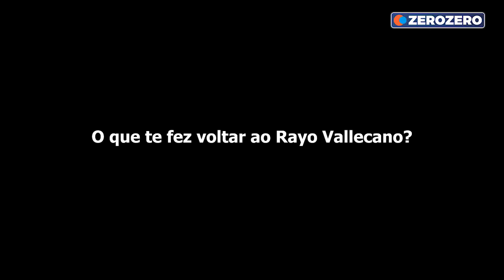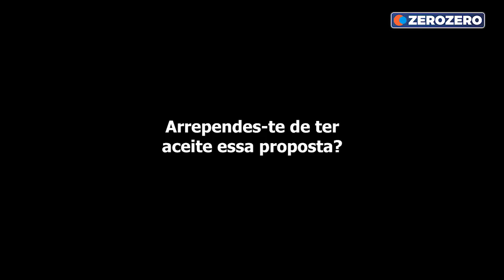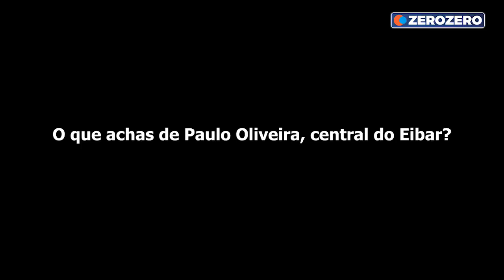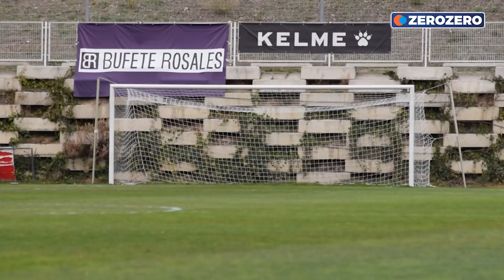Entrevista a Bebé - Completa